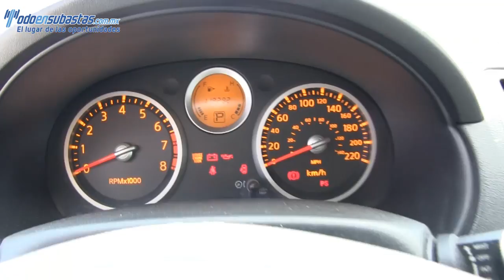715350 Nissan / Sentra / 2008